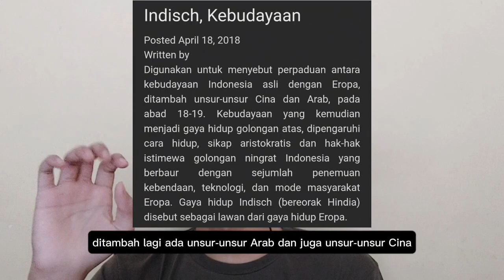Sejarah Singkat Guling | WCT 19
ada user dakimakura?

Halo kenalin aku KanojoHoshi di WCT.
semoga hari kalian menyenangkan.
dan Jangan Lupa Tersenyum

jika ada salah kata mohon maaf dan bila berkenan mengoreksi maupun menambahkan informasi yg kalian tau tentang topik yg sedang dibahas sangat dipersilahkan.

● Sumber gambar :
 google dan website lainnya